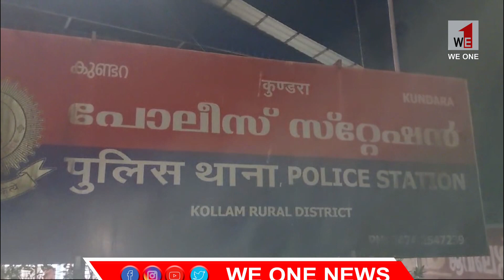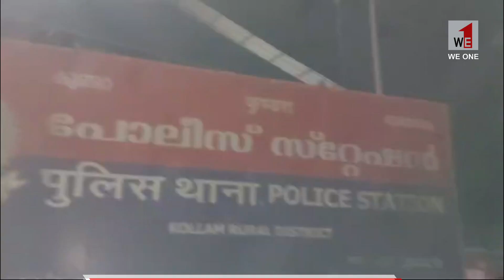അകാരണമായി പൊലീസ് സ്റ്റേഷനിൽ വിളിച്ച് വരുത്തി പീഡിപ്പിക്കുന്നതായി പരാതി